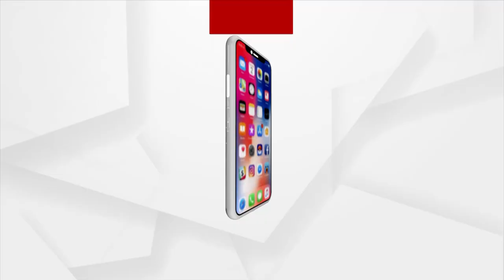ସକାଳୁ ଦର୍ଶନ କରନ୍ତୁ ଶ୍ରୀ ଜଗନ୍ନାଥଙ୍କ ଆଳତି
ସକାଳୁ ଦର୍ଶନ କରନ୍ତୁ କୋରାପୁଟ ଶାବର ଶ୍ରୀକ୍ଷେତ୍ରରୁ ଶ୍ରୀ ଜଗନ୍ନାଥଙ୍କ ଆଳତି ।